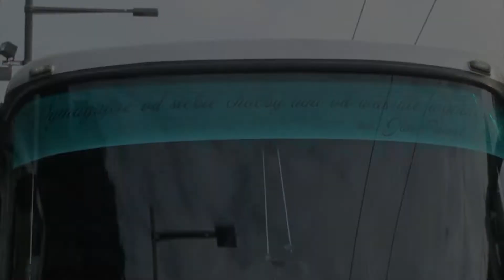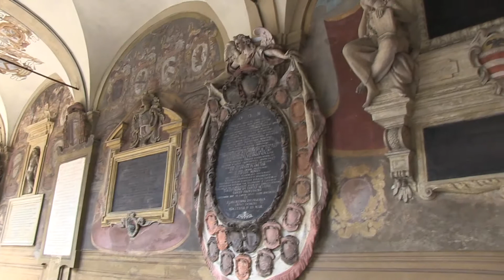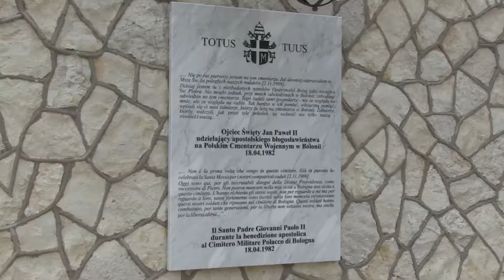Cz 4z14 Pielgrzymka WLOCHY 30 06 do 11 07 2018 dz 4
Międzynarodowy Program Edukacyjny Śladami św. Jana Pawła II Patrona Województwa Kujawsko-Pomorskiego , współfinansowany przez Woj. Kujawsko-Pomorskie zorganizowany w 2018 roku z okazji odzyskania niepodległości przez Fundację Centrum Edukacji Młodzieży w Górsku i. ks. J. Popiełuszki pod kier. X. Pawła Nowogórskiego. Młodzież gorąco  dziękuje ludziom o wielkich  sercach za możliwość tego wyjątkowego przeżycia i przybliżenia św. Jana Pawła II :)